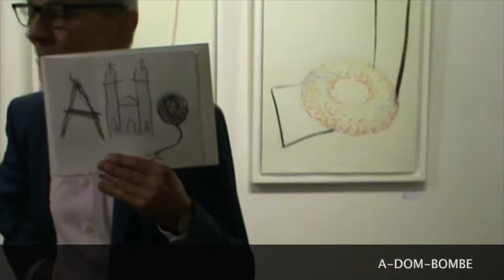Peter Köppl - Rebus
Als wegweisende Kinderzeichnung betrachtet Köppl ein Rebus, das er als Fünfjähriger aufs Papier brachte.
[Der oder das Rebus (lat. rebus ‚durch Dinge‘) ist eine Folge von Bildern und Zeichen, deren Wortlaut durch Aneinanderreihung einen neuen Begriff ergibt.]